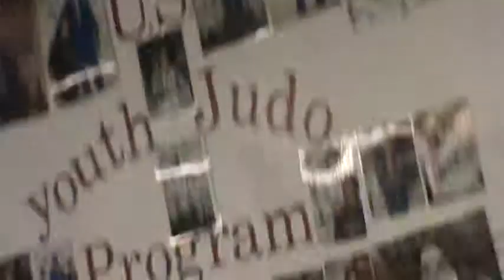Browns Judo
PART 1: A Day at Browns , Utica, NY